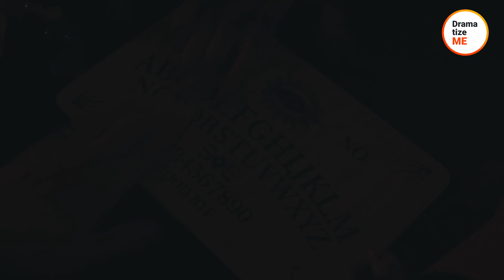Man Seeks Help From Fortune Teller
Do you believe fortune tellers?

Jack does. So, when he saw a mysterious tent where he could learn his future, he headed straight into it. There, the guru of dark arts told Jack that his late father was disappointed in him. And for good reason. Jack ruined the family business, lost his wife, and got deep into debt. But there was a way to fix it, the fortune teller said.

The perfect cure for Jack’s misfortune existed. And it cost a mere $10,000.

➜ Feel free to take a look at our other projects to treat yourself to all-about-love, soul-stirring stories, fresh animations, and feel-good episodes:

LOVEBUSTER – @LoveBusterShow
DramatizeMe – @DramatizeMe
Animatters – @AniMatters.official
BeKind – @BeKind.official

✨And don’t forget – you make all the difference!

Did you know that you can use the “Super Thanks” feature to show your love to our team and help us create even more and better stories you enjoy? Plus, you can get a chance to be featured on the channel!
If you don’t know how to do it – check out the guide:

1. Click the «Thanks» button below the video.
2. Choose the amount of your «Super Thanks».
3. Add a comment or emoji.